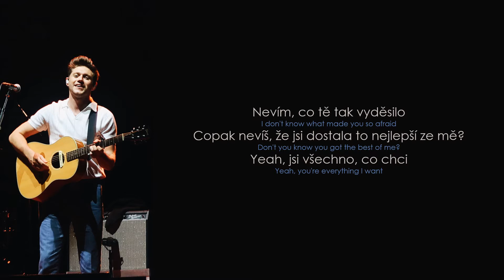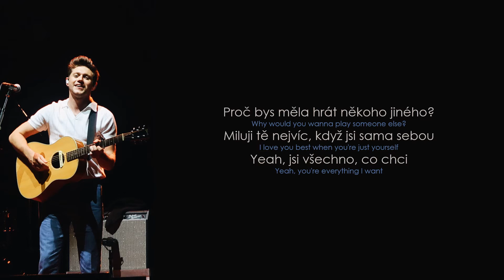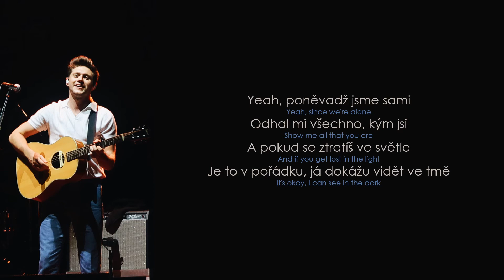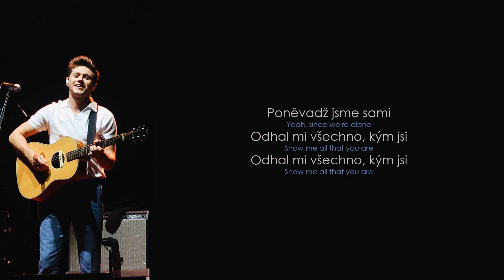Niall Horan - Since We're Alone (Lyrics / CZ překlad)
Niall Horan – Since We're Alone
(Czech translation / český překlad) ⬇️⬇️⬇️

* heartache = srdcebol, žal, zármutek
* skin deep = povrchní, pouze zdání

Album Flicker (vydané: 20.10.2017 - debutové album)